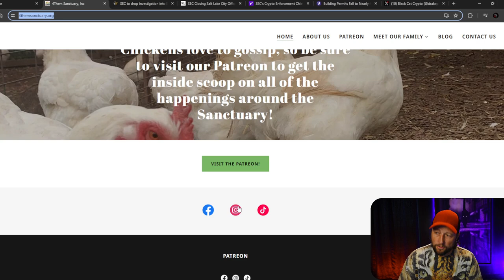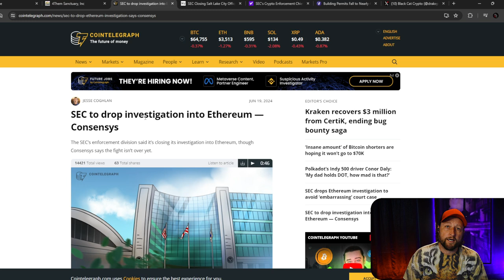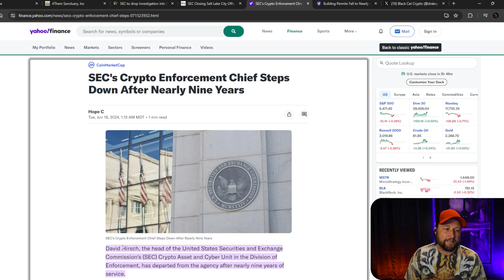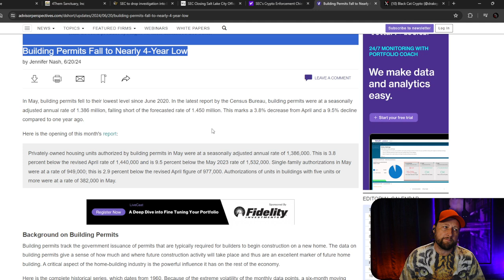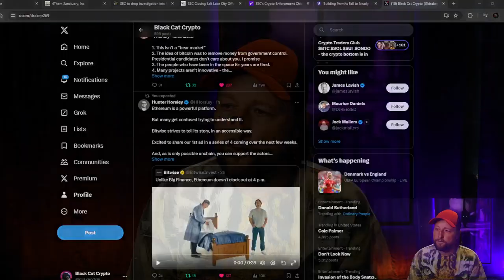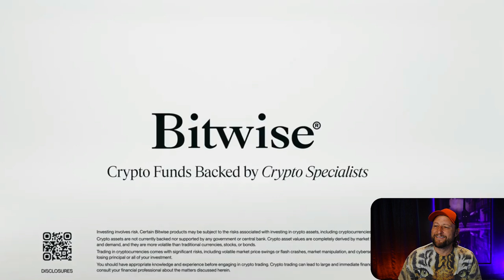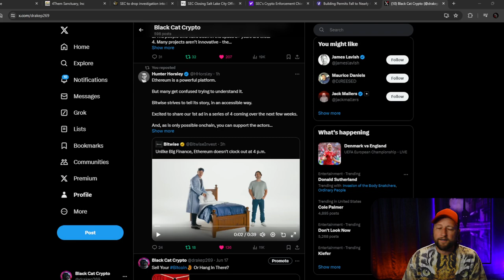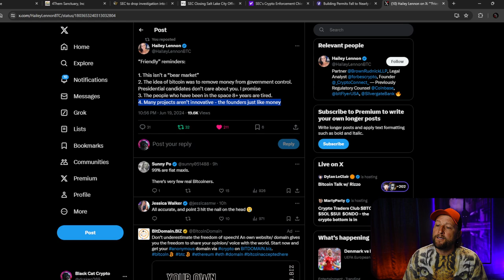Crypto Defeats The SEC..... Again